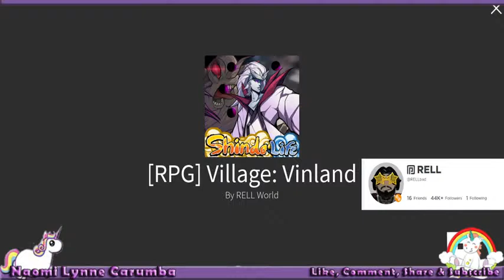(LIVE) (UPDATE?) (shindo life Helping get Scrolls and Jins tyn tails 3nd?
This is a Shindo Life 2
ware you can help others and get help from others
by sharing codes on the live chat.
i also give spawn code too.
you can check them out in my  chat box that i PINED where you can see all!
the spawn codes in all area
 Start your grind and become the best shindo life!!!